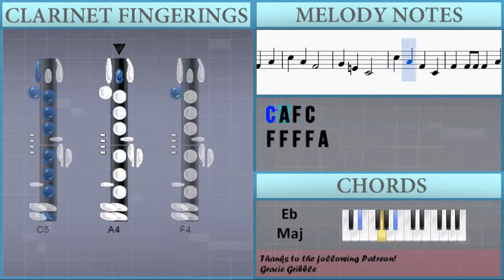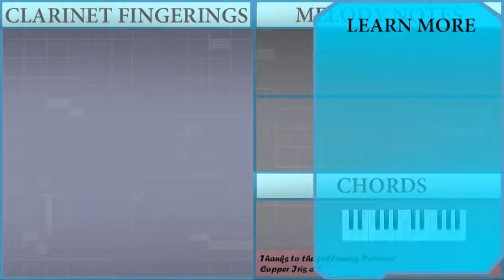How to play The Wheels on the Bus by Verna Hills on Clarinet (Tutorial)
The easiest way to learn how to play The Wheels on the Bus by Verna Hills on the clarinet. It's a clarinet tutorial for The Wheels on the Bus by Verna Hills.

EasyMusicLesson teaches you to play the your favorite instrument, through easy and simple animation so that you too can learn how to play The Wheels on the Bus by Verna Hills on the clarinet easily. A clarinet tutorial with visual animation graphic.

Notes of the tutorial:
C4 F4 F4 F4 F4 A4
C5 A4 F4 C4
F4